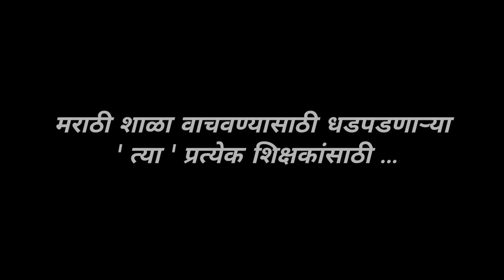एक गाव तेरा भानगडी | भाग #118 | Ek gav tera bhangadi | EP#118 | Marathi web series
आपण ज्या शाळेत शिकलोय.त्या शाळेला विसरणं म्हणजे स्वत:च्या आई - बापाला विसरण्यासारखे आहे ... ???

Dharma Movies Creation टीम तुमच्यासाठी घेऊन  आली आहे एपिसोड 118  तर तुम्हाला आवडला असेल तर लगेच शेअर करा, लाईक करा ,आणि कमेंट सुद्धा करा

Cast:
Balasaheb Patil as Karan Yadav
Sayli as Sayli Waghmare
Julya as Sohal Manar
Tanaji as Tanaji Bharte
Chatur as balasaheb patil

Produced By: Dharmendra Mahadev Yadav
Cameraman: Karan Yadav, Saurabh Yadav
Production Head:  Sourabh Yadav
Editors:  Dharma  Movies Creation
Written By: Dharmendra Yadav, Sourabh Yadav
Directors: Dharmendra Yadav